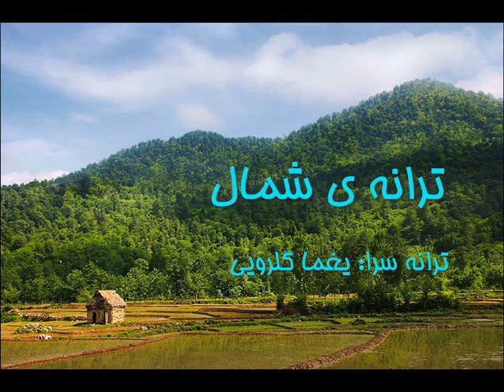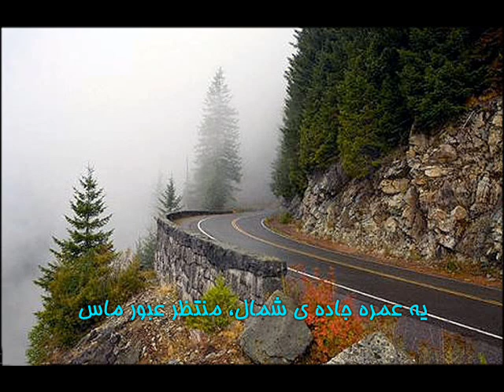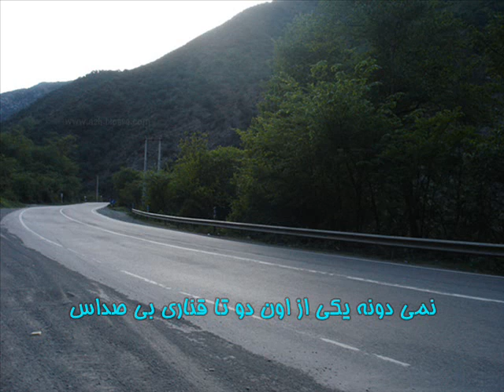taraaneye shomaal ................. ترانه ی شمال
ترانه ی شمال! ٭سال هاست شُمال را ندیده ام! سال هاست
ترانه سرا: یغما گلرویی

yaghma golrouee